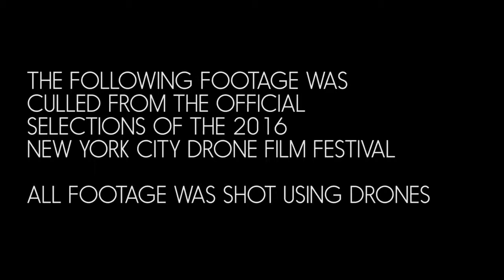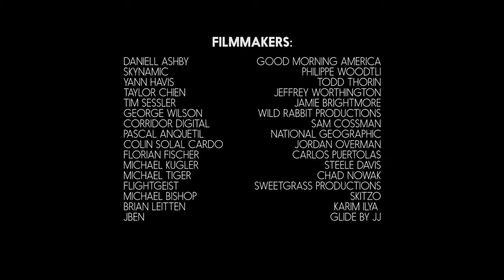Самые потрясающие кадры, снятые дронами!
На недавно прошедшем в Нью-Йорке фестивале фильмов, снятых при помощи дронов (NYCDFF 2016), представили итоговое видео, в которое вошли самые красивые кадры. Это первый и единственный в мире фестиваль, посвящённый исключительно искусству беспилотного кинематографа.